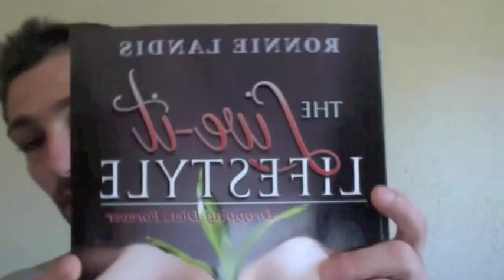Activating Genius; Lesson 2-Myelination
Ronnie Landis explains myelination and how to develop out our myelin sheathing to gain greater performance and health.

"This information is not intended as a cure or treatment for disease.